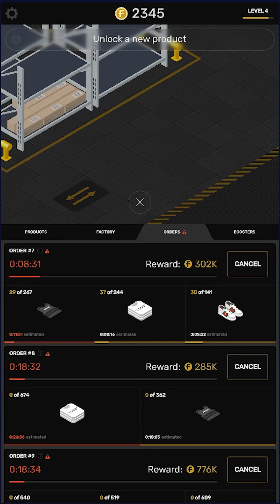Factory: Idle & Tycoon Game Gameplay | iOS, Android, Strategy Game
Build & manage your own factory in a wonderful idle game. Factory: Idle & Tycoon Game is the idle tycoon simulator and business game. Build your own factory and improve your business skills with our perfect tycoon simulation. Factory: Idle & Tycoon Game is a great combination of business games and idle games. Train logic and creativity and become the business tycoon!

Invest in factory simulation and become the richest capitalist. Factory: Idle & Tycoon Game welcomes you to the idle simulation world of fake industry. Grow your underground counterfeit factory, build and upgrade product assembly lines, install automation robots, and manage warehouse in this unique idle rpg game. More cash, workers and products enable you to grow and upgrade your factory busines. Become a factory tycoon capitalist, build and manage the world's most prosperious factory.

Our best features:
- Our tycoon idle game is Free to play.
- Simple but challenging gameplay will keep you excited all the time! Find the ways to build and upgrade your factory to become an idle billionaire tycoon.
- Play without internet connection. Our clicker game is available for you anywhere any time!
- Use your idle cash to boost your income and improve the factory.
- Invest more to gain more! Train your investing sense with Factory: Idle & Tycoon business game.
- Explore premium features and solve levels to build up your business empire.

Don't miss the chance to become a billionaire tycoon, build up your factory and collect idle cash in our greatest business simulator. Share your thoughts and suggestions with us to make the game better. Become the richest factory tycoon ever!
Explore Factory: Idle & Tycoon Game - the idle tycoon simulator and business game. Build a factory and become the business tycoon!